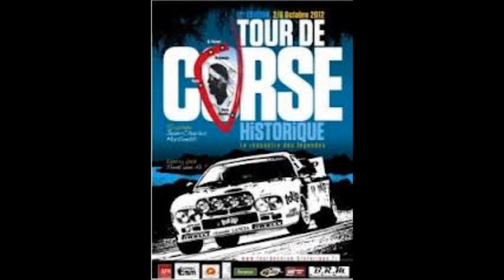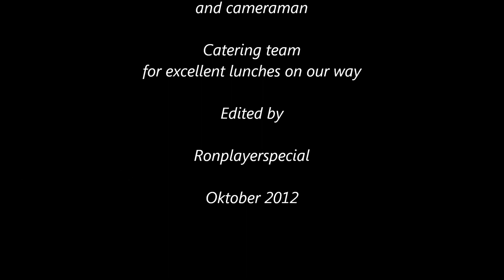Fantasy Tour de Corse 2012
Short view of our Corsica trip/rally